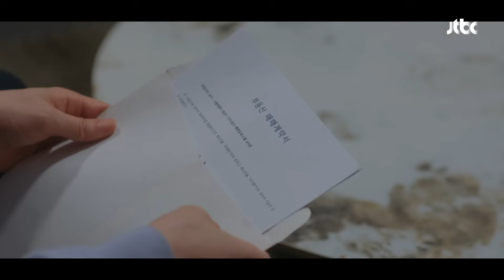뜨밤 회피하는 김현진 vs 진심 100% 팩트 날리는 문지인‍ | 놀아주는 여자 9회 | JTBC 240710 방송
뜨밤 회피하는 주일영(김현진) vs 진심 100% 팩트 날리는 구미호(문지인)